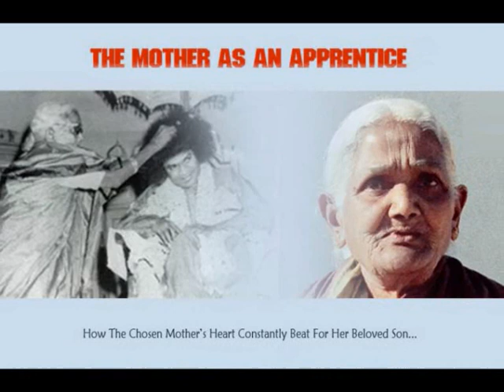Happy Navratri Oh Mere Sai